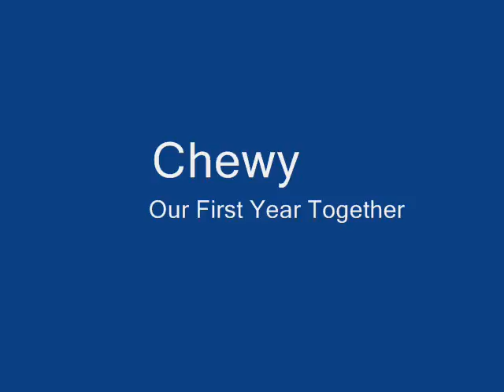Chewy Year 1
Our first year with our pekingese Chewy.